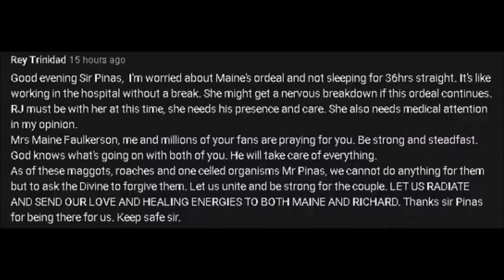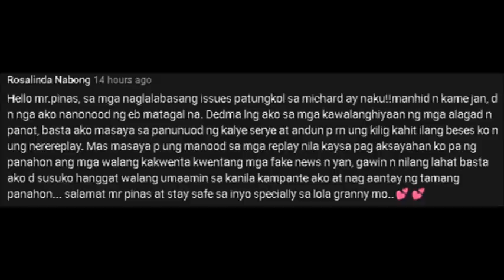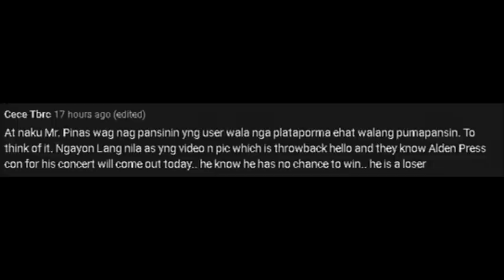ALDEN AT MAINE, ANNULLED NA BATAY SA MGA PAKALAT NG MGA KURIMAW!! AGAD NA BINASAG NI ALDEN! ALAMIN!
Sana nagresearch muna bago magpakalat ng fake news para hindi napapahiya!